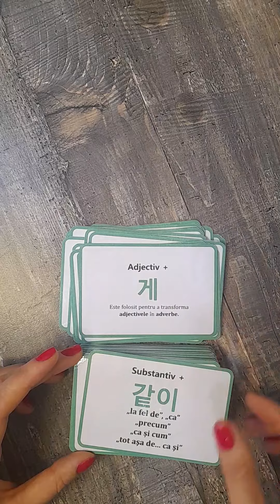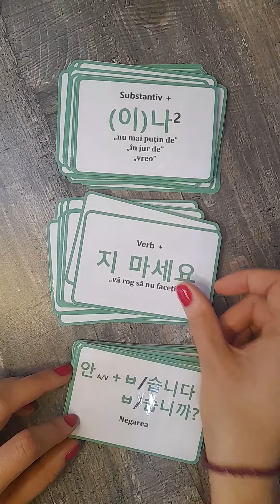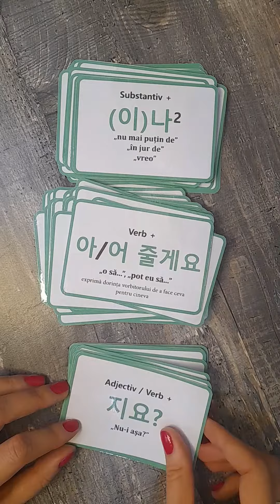Gramatica de bază a LIMBII COREENE (listă)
Gramatica de bază a LIMBII COREENE (listă), 100 structurii gramaticale din TOPIK 1

Poate ai nevoie și de: Limba coreeană, Coreea de Sud, Coreea de Nord, Lecții de limba coreeană gratis, Lectii de limba coreeana gratis, Lecții de coreeană România, Lecții de coreeană Moldova, Limba coreeană în București, Limba coreeană în Chișinău, Limba coreeană pentru începători, Limba coreeană de la zero, cărți de limba coreeană, manuale de limba coreeană, manual de coreeană, Cum să învăț limba coreeană? Unde să învăț limba coreeană? Lecții de limba coreeană online, gramatica de bază a limbii coreene, gramatica coreeană, vocabularul de bază a limbii coreene, În cât timp pot să învăț coreeana? Examenul TOPIK, Cum să dau TOPIK-ul? Unde să susțin TOPIK-ul? Ce este TOPIK-ul? Numerele coreene, numerele sino-coreene, Seriale coreene, seriale coreene subtitrate în română, filme coreene, Kpop, bts, blackpink, limba română, verbele neregulate în coreeană, verbele regulate în coreeană, alfabetul coreean, coreeană pentru începători, fraze coreene, meditații la coreeană, prețurile în Coreea,  facultatea în Coreea, Cum să plec în Coreea? Cât costă să plec în Coreea? Examenul TOPIK, ore de coreeană, ore de coreeană gratis, Vreau să vizitez Coreea,  Cum să vizitez coreea? Cum să studiez în Coreea? Burse în Coreea de Sud, Ambasada Coreei